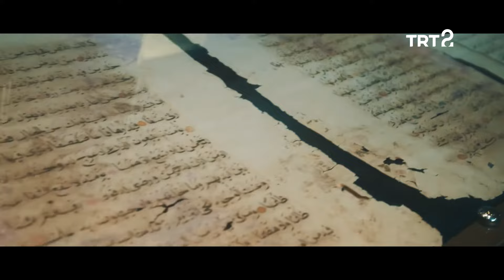Amasya | Türkiye Atlası | 34. Bölüm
Alçak Köprü, Gök Medrese, Kral Kaya Mezarları ile Amasya...